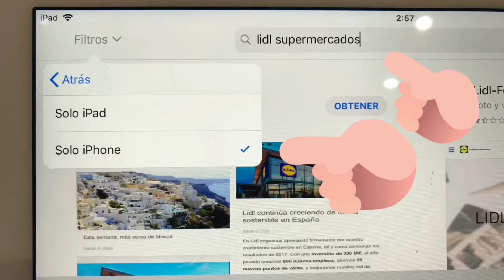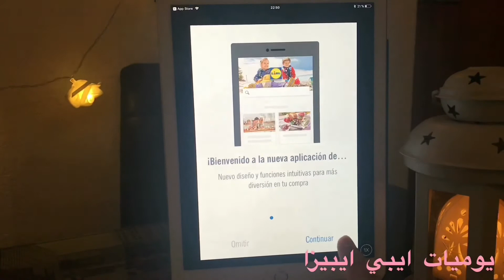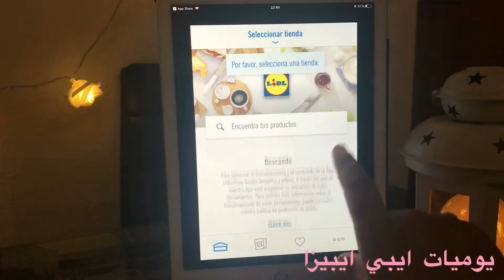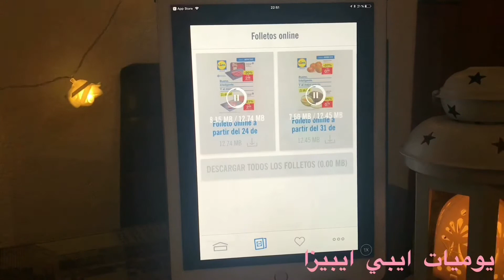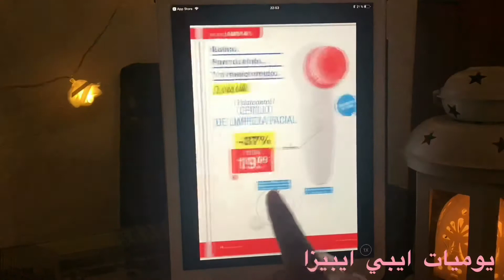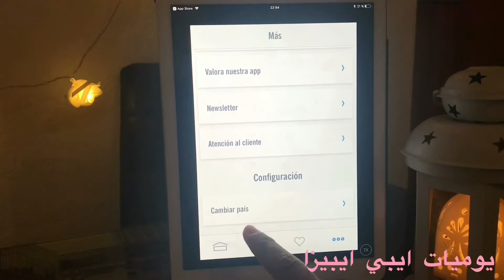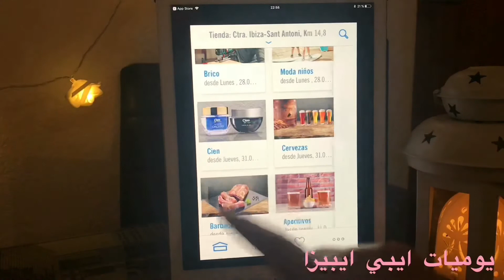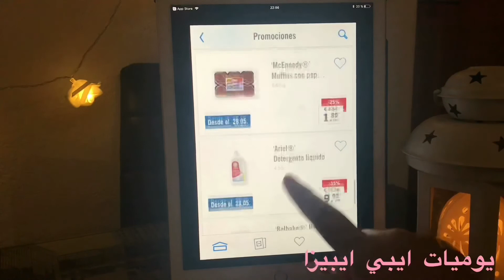Como puedes comprar atraves de la apps lidl 🛒🛍🛒🎁🛒🛍🛒تطبيق ليدل وكيفية تسوق بسهولة